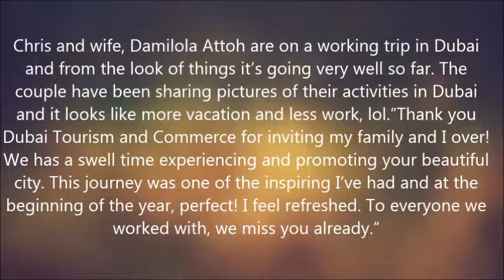Damilola Adegbite and her husband Chris Attoh enjoy their working trip in Dubai